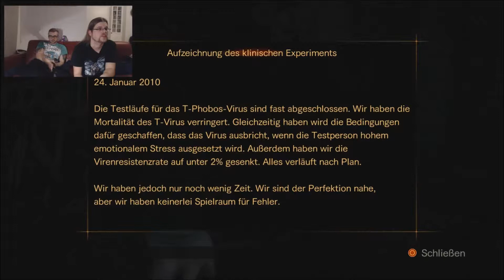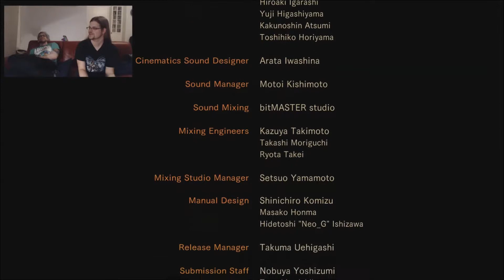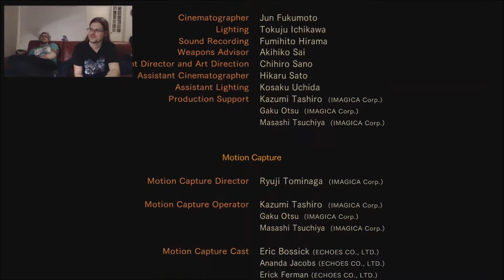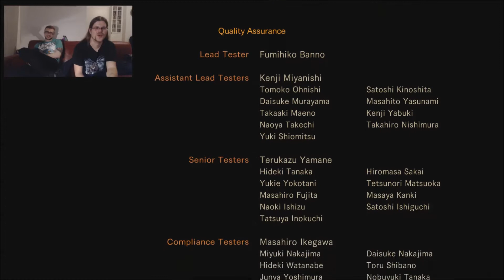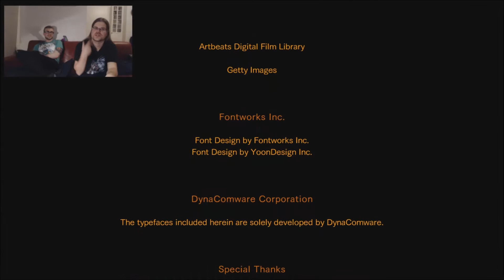Let´s Play Resident Evil revelations 2 Folge 18 - Ende Episode 2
In dieser Folge erledigen wir den Boss und schließen diese Episode ab.
Gleichzeitig sieht man wie Tim deutlich an einer Grippe innerhalb der letzten Videos erkrankt ist :)